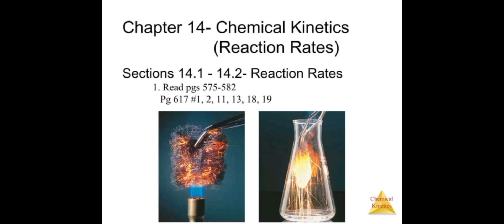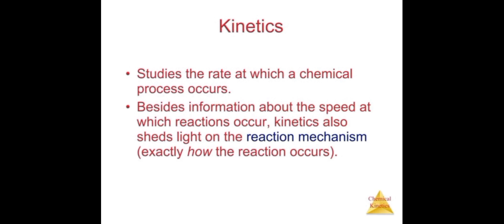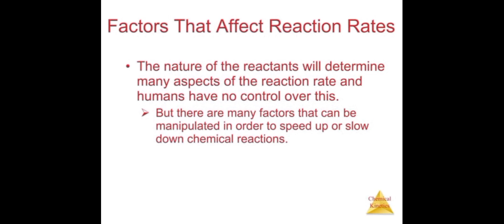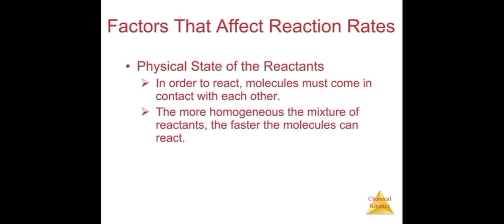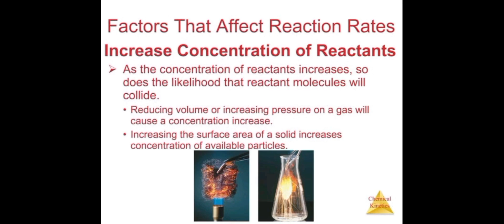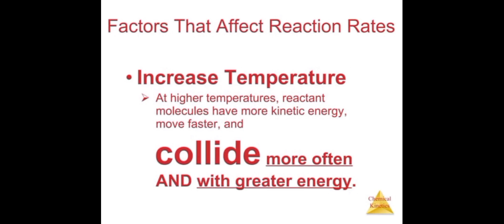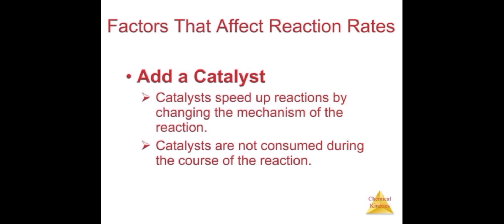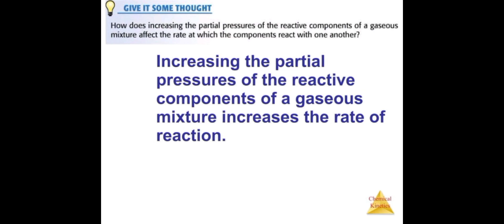Chemical Kinetics | Rate of Reaction | Factors Effecting Rate of Reaction |What is Chemical Kinetics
In this video we will discuss about chemical kinetics or Rate of reaction. Also all those factors which are effecting in the rate of reaction.